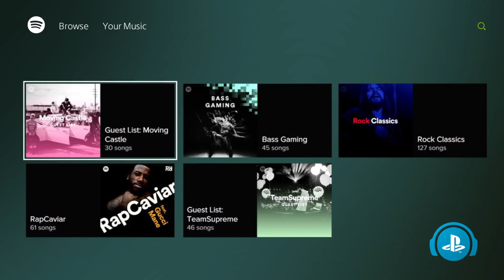Connect The World | PlayStation™Network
Famous International Beatboxer Bigman and KRNFX Perform Game Music from MONSTER HUNTER: WORLD™, Purchase PlayStation®Plus 12-Month Membership to Enjoy 3-month Bonus !